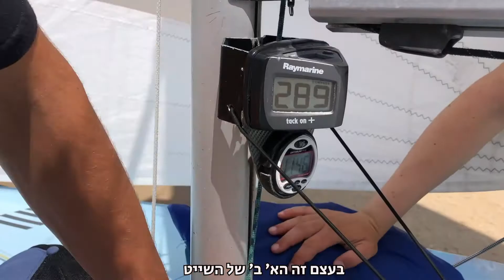נועה לסרי וטל שדה - שייט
נועה לסרי וטל שדה (הפועל שדות ים) הם שייטי 470 שהציבו לעצמם מטרה: להופיע כצמד מעורב' מקצוע חדש במשחקים האולימפיים בפריז 2024.

ליווינו אותם והתרשמנו מאד מהנחישות שלהם ..

הסרט הוכן על פלטפורמת התוכן BROADSAY
אוגוסט 2020